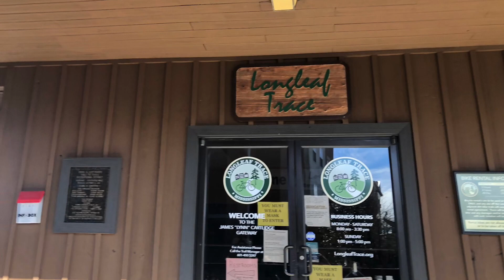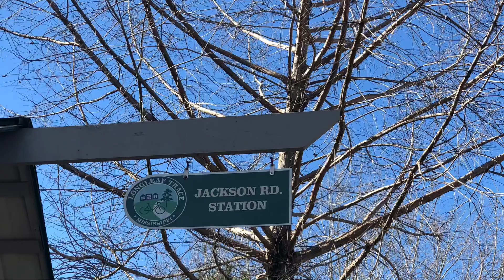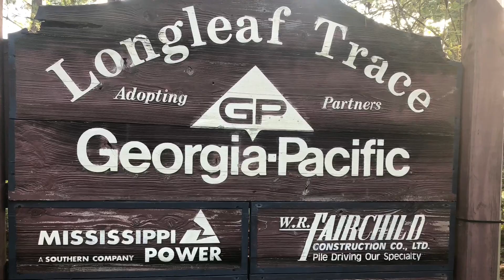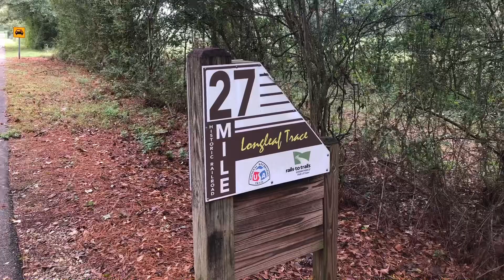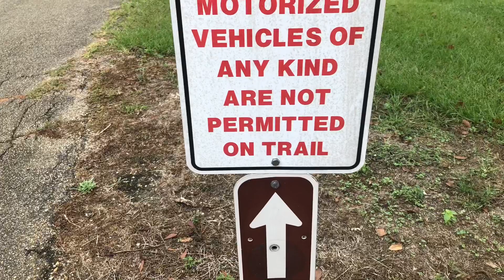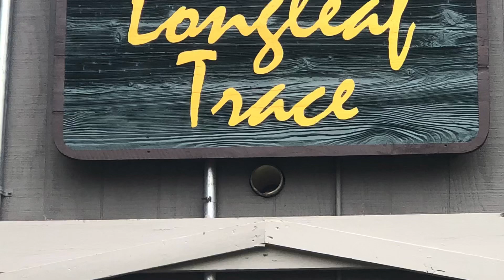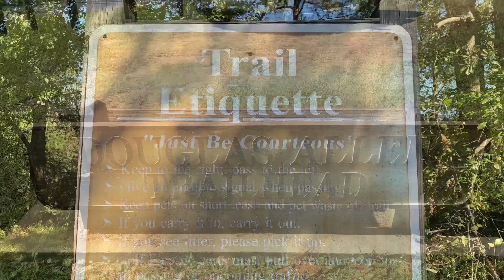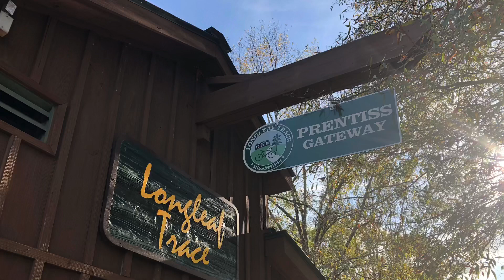Hiking the Longleaf Trace/Hattiesburg/Prentiss Mississippi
We section hiked the Longleaf Trail in the fall of 2020. Total length of 43 miles. Hope you enjoy our pictures.